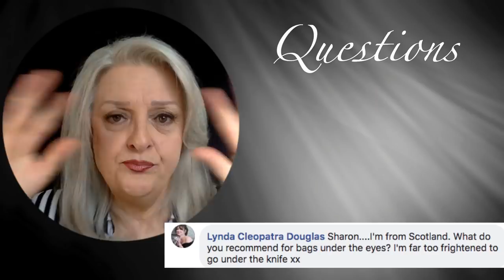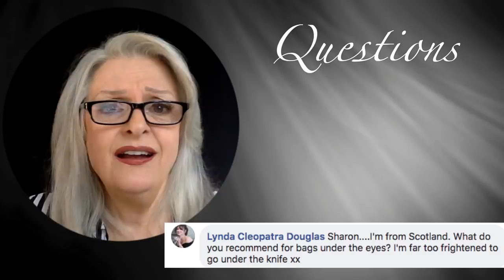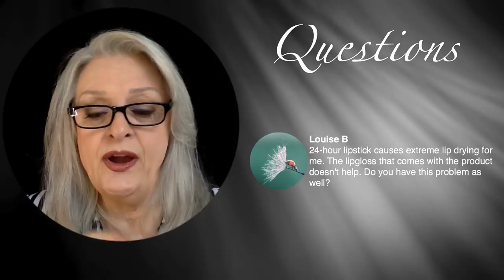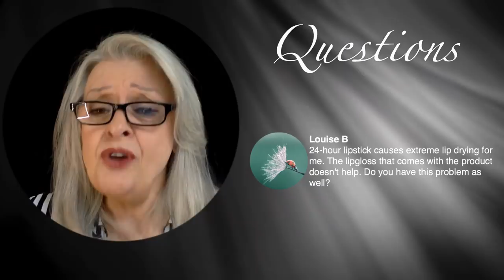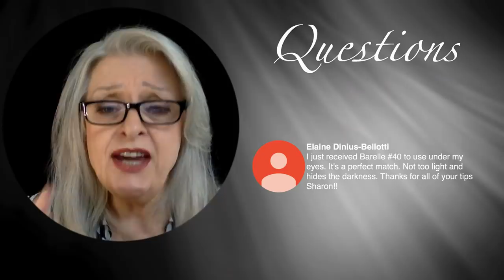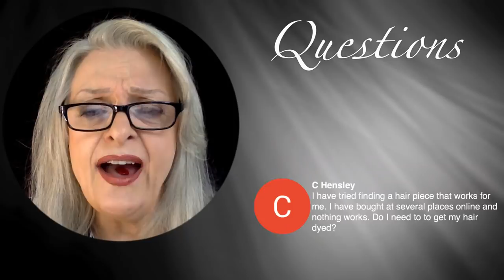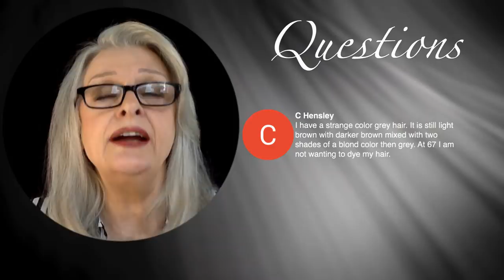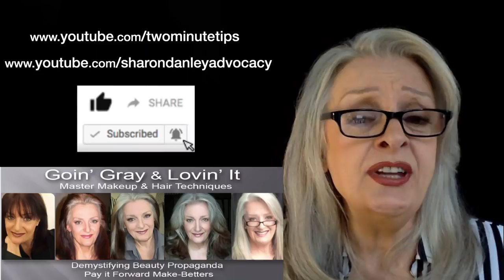LIVE - Healthy Beauty & Confident Aging & How They Compliment Eachother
Aging with Confidence & Maintaining Healthy Beauty - Inside & Out

PRO TIPS to save you time, money and frustration while you look, feel and present better - for any age or situation!  BONUS: The environment and your pocket book will love you for taking this approach too.

MAKEUP FOR THIS VIDEO
Foundation - Barrelle #31
Hightlight - Barelle #30
Contour - Barelle #35
Brows - MAC Print eyeshadow
Liner - MAC - Brun eyeshadow
Underliner & Crease Line MAC - Coquette eyeshadow
Eyelid Highlight - MAC - Naked Lunch
Waterline - Annabelle Smoothliner - Brown
Eyelashes - Kiss Sultry
Blush - Orange Eyeshadow
Lips - Maybelline Superstay 24 Hr ##025, #115 + #150 highlight

#30 Barelle Dual Powder - Highlight and #35 Barelle Dual Powder - Contour
The #30’s are pink undertone, #40’s are warm undertone & #29 is yellow undertone

PREFERRED FOUNDATION ALTERNATIVES
#2 MAC StudioFix They are numbered N=neutral (beige) W=warm (pink tones) C=cool (yellow tones). The higher the number the darker the foundation.
#5 PALLADIO - Rice based dual finish powder foundation - Found at Sallys

CONCEALER - Mac Pro Longwear
- Makeup Forever - HD

BROWS - Print (medium/dark gray)
               - Omega/Scene (lighter/white brows)

LINERS & EYESHADOW - MAC Eyeshadows
     Dazzlelight or Naked Lunch - (soft shimmery light neutral)
     Coquette - (cool medium taupe)
     Omega - (cool light taupe) - good for whiter/lighter hair
     Brun - (true brown)
     Print - (medium/dark gray)
     Scene - (medium/light gray) - good for whiter/lighter hair
     Carbon - (black)
     Gesso - (white) for fair skin to add to foundation powder or corners of eyes

WATERLINE - MAC Fluidline gel liner - black
                      - Annabelle Smoothliner, Waterproof - Gunmetal, Black, Brown

LASHES - Kiss "Sultry" with Dual Lash Glue - waterproof clear

BLUSH - MAC Prism, Mocha, Baby Blush, Desert Rose, Melba

LIPS - Maybelline Superstay 24hr
Alternatives - Maybelline Superstay - Matte Ink Liquid
                    - L’Oreal Infallible

- John Frieda Frizz Ease

HAIR PIECES & EXTENSIONS
Kanakelon Weaving Hair
SCRUNCHIES
Multi-Coloured Gray Scrunchies - Canada
Multi-Coloured Gray Scrunchies - US

EXTENSIONS
Currently, there isn’t anyone I can suggest. However, if you purchase the lightest human hair you can, take the extensions to your colourist and have them colour match to your hair.

UPDATE- April 2018 - Lox Hair Gray Clip-in Extension in heat friendly synthetic for straight, wavy or curly hair

Alternatively purchase a “Taylor” wig in gray from Godiva Secret Wigs, take it apart and make your own

Website - Fast & Easy Tips to Look and Sound Your Best.

Going Gray & Lovin’ It - closed group loaded with information and inspiration.

♥Comprehensive E-book - "Lookin' Good - the Fast & Easy Way"